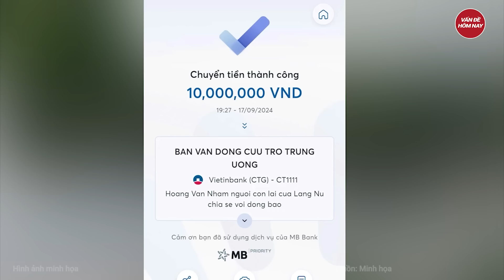May mắn thoát chết nhưng mất cả gia đình, người đàn ông Làng Nủ gây xúc động bằng 1 câu nói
Tin tức mới nhất | May mắn thoát chết nhưng mất cả gia đình, người đàn ông Làng Nủ gây xúc động bằng 1 câu nói
Anh Hoàng Văn Nhầm, sinh năm 1988, LÀ một trong những người dân ở thôn Làng Nủ (xã Phúc Khánh, huyện Bảo Yên, tỉnh Lào Cai) đang ĐƯỢC điều trị tại Bệnh viện đa khoa huyện Bảo Yên.